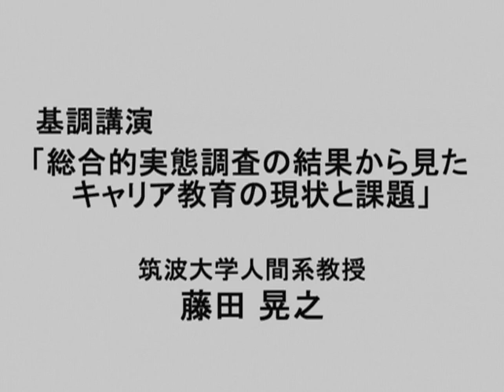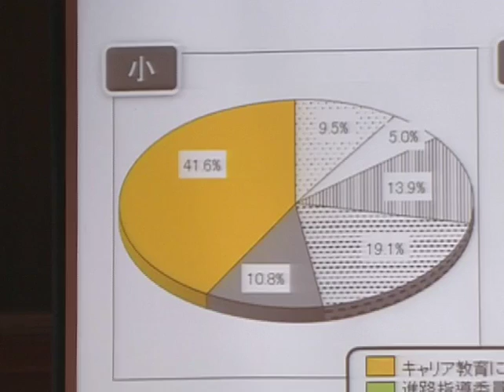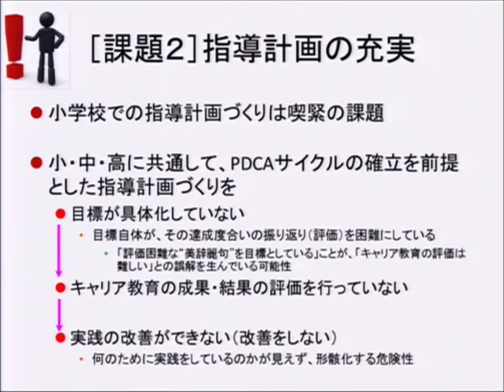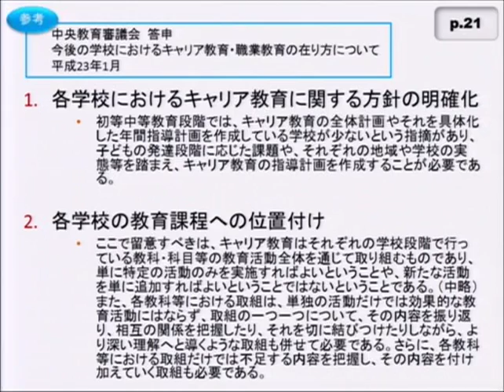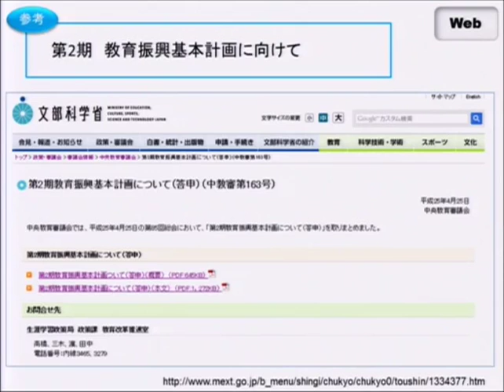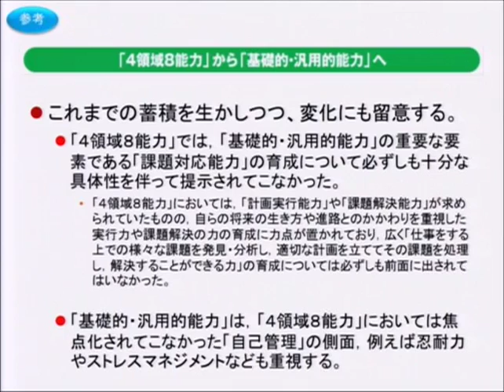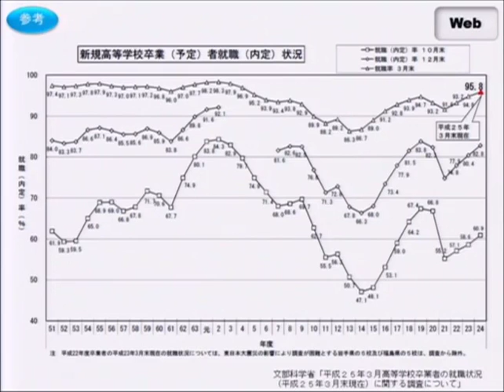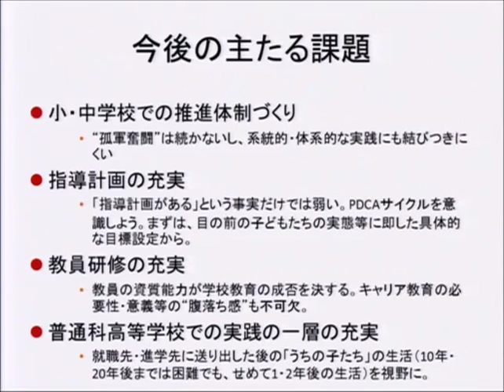平成25年度 全国キャリア教育・進路指導担当者等研究協議会 2/5 基調講演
「総合的実態調査の結果から見たキャリア教育の現状と課題」をテーマとして、国立教育政策研究所生徒指導・進路指導研究センターが開催した「平成25年度全国キャリ教育・進路指導担当者等研究協議会の「基調講演：総合的実態調査の結果から見たキャリ教育の現状と課題」の模様です。

開催期日：平成25年6月13日（木）、14日（金）
主催：国立教育政策研究所